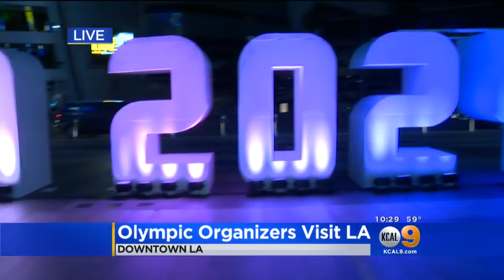Garcetti Woos IOC Officials For 2024 Bid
Mayor Eric Garcetti welcomed the 14 international Olympic committee members to Los Angeles Wednesday.